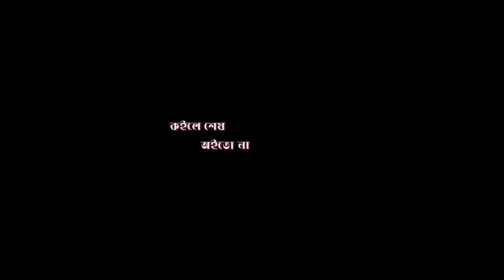কইলে শেষ অইতো নায় | সিলেটি কমেডি নাটক | SYLHETI COMEDY NATOK | মদরিছ, কনা মিয়া ও চুমকির নাটক | 2024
কইলে শেষ অইতো নায়  | Sylheti Natok

নাটক : কইলে শেষ অইতো নায়  | সিলেটি_কমেডি_নাটক
রচনা : নাজিম আহমেদ
পরিচালনা : নাজিম আহমেদ
প্রযোজক : সিলেটি নাটক
অভিনয়ে : সৗয়দ, শিপন আহমেদ, আফজল হোসেন, রুবি, সোনিয়া, তন্ময়, ইরণ মিয়া, মোজাহিদ,. |